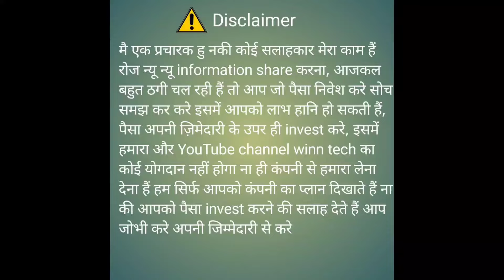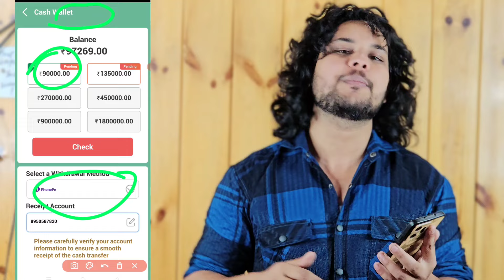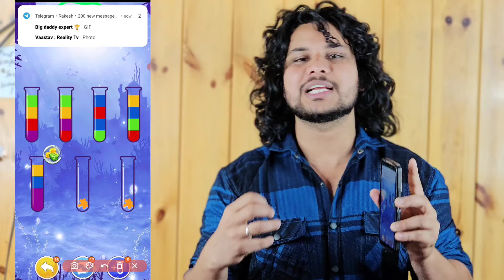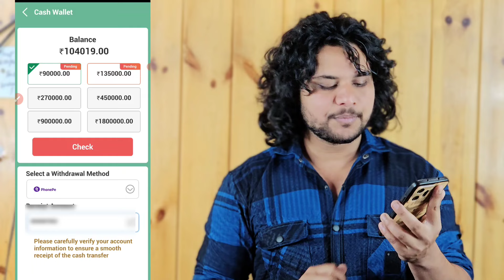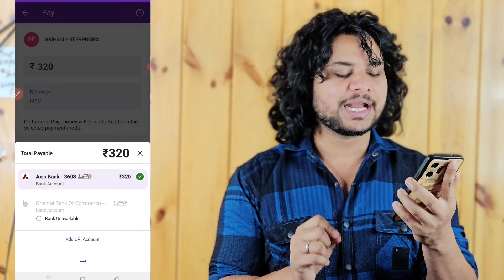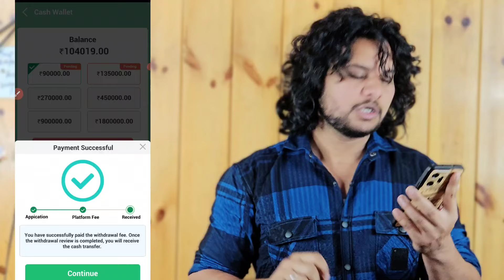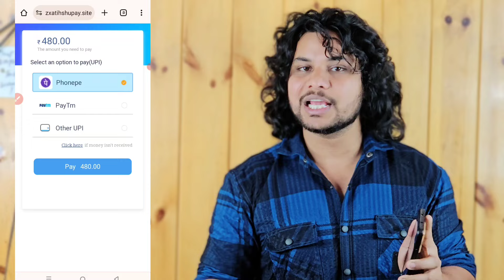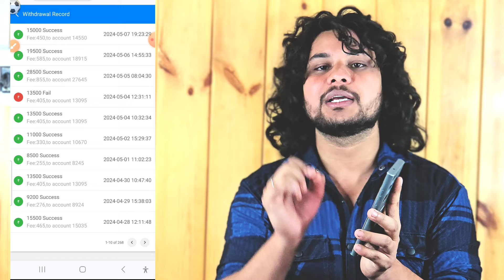Flow puzzle app se withdrawal kaise kare | flow puzzle se paise kaise nikale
Flow puzzle app se withdrawal kaise kare | flow puzzle se paise kaise nikale | flow puzzle withdrawal kaise kare